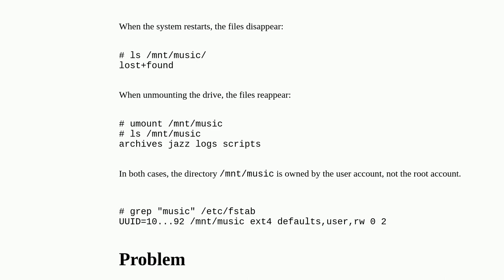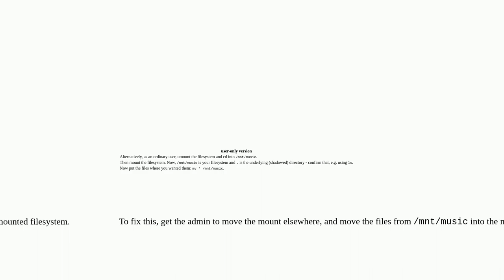259539e8 1c56 42f2 97a2 d5ba644160de